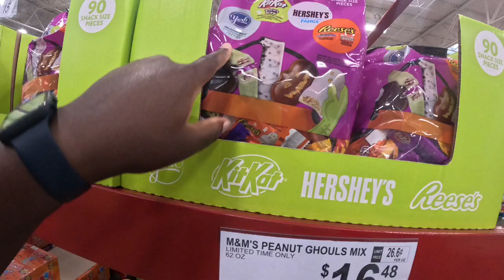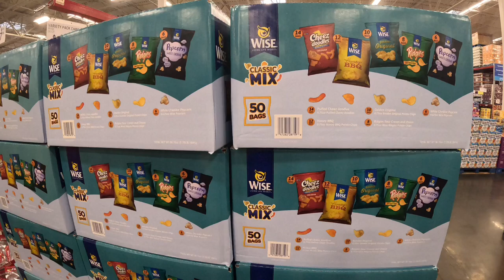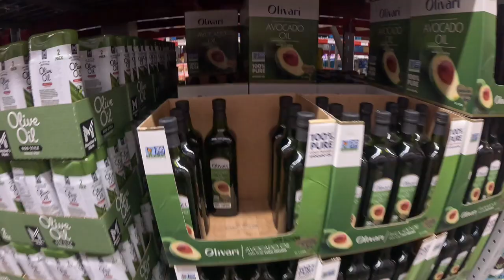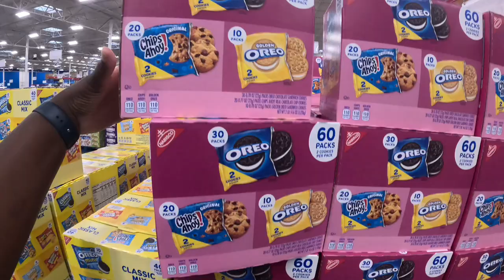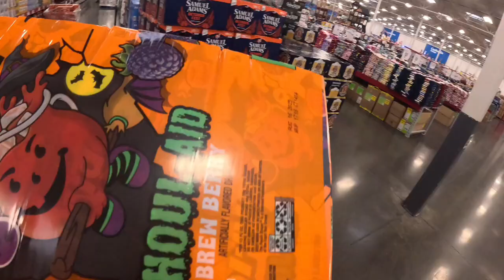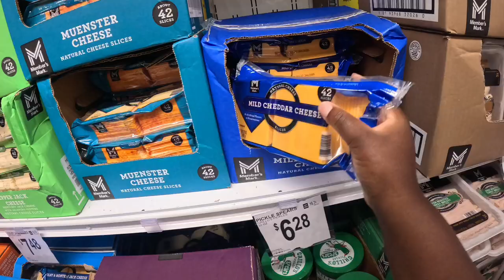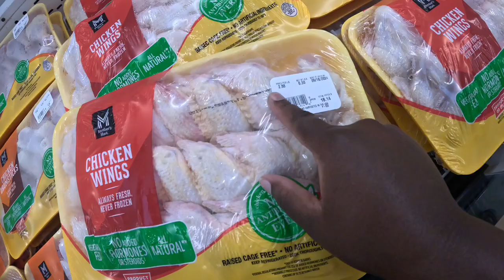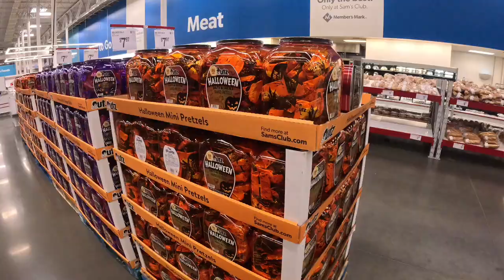MOM OF 2 | HUGE SAM'S CLUB GROCERY HAUL!!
HELLO EVERYONE!

My name is Tay and I am a mother to 2 beautiful girls. I'm a working mom and I do any and EVERYTHING IN MY POWER TO GIVE MY KIDS THE BEST LIFE THEY COULD POSSIBLY HAVE!

MY VIDEOS WILL CONSIST OF DITL'S, CLEANING AND LIFESTYLE VLOGS.  I ALSO HAVE A HUGE PASSION FOR GARDENING AND THAT WILL BE INCORPORATED AS WELL!🦋

PLEASE FOLLOWS ON OUR JOURNEY TO BECOME CONTENT CREATORS!❤️